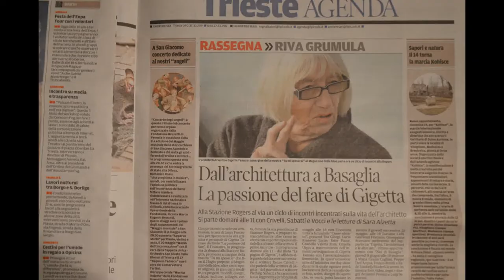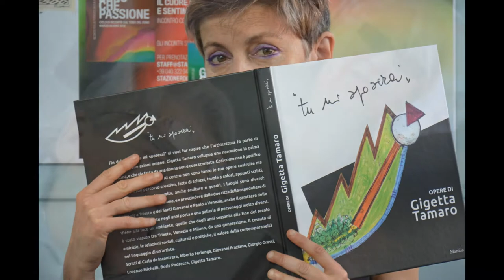SLIDESHOW STAZIONE ROGERS La Passione del Fare CICLO INCONTRI a cura di Laura Forcessini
GIGETTA TAMARO e/a STAZIONE ROGERS
La Passione del Fare
CICLO INCONTRI a cura di Laura Forcessini
domenica 7 maggio
LE PAGINE DI GIGETTA
Renzo Crivelli, Pierluigi Sabatti, Marino Vocci
Letture di Sara Alzetta
In mostra: GIGETTA TAMARO & STAZIONE ROGERS
foto/video/segni e disegni
Gianni Peteani, Luigi Semerani